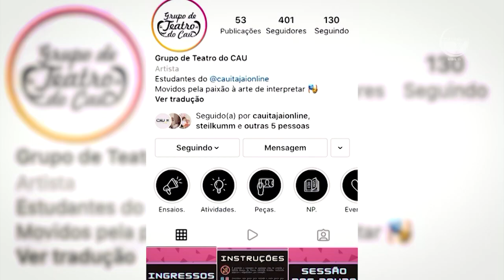Grupo de Teatro do CAU apresenta musical na Univali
A peça é realizada pelo Grupo de Teatro do CAU, pelo Colégio de Aplicação da Univali, Campus Itajaí e pela Univali. Também conta com a parceria da Modateca do Campus Balneário Camboriú, além de parcerias na confecção de figurinos, cenários e decoração.